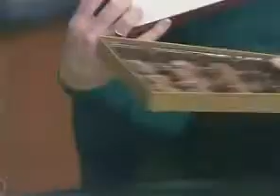Sanders Candy- Channel 7 News - Christmas Candy Craze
Channel 7 did a short story highlighting the busy Candy season during Christmas for Sanders and Morley.